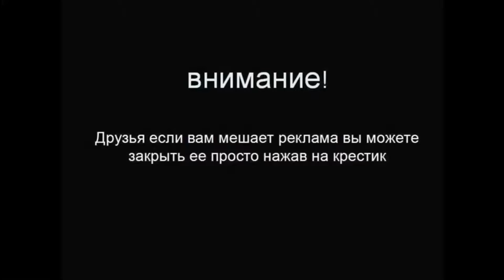Премьера ! Audi A6 обновилась ! Узнай об этом первым !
На днях ингольштадтцы раccекретили фотографии и данные о рестайлинговой модели Audi A6. Все изменения проводились в том же ключе, что и для «а-седьмой». Одновременно появилась информация сразу обо всех версиях: A6, S6, RS6 и вседорожнике allroad.
Изменения во внешности сводятся к другим бамперам, иной решётке радиатора, а также подкорректированной оптике. В качестве опции для Audi A6 теперь доступны матричные фары. Переднеприводные версии Audi A6 лишились вариатора Multitronic, на смену которому пришёл «робот» S tronic. В салоне всё осталось по-прежнему, разве что немцы подправили мультимедийную установку и расширили гамму вариантов отделки.